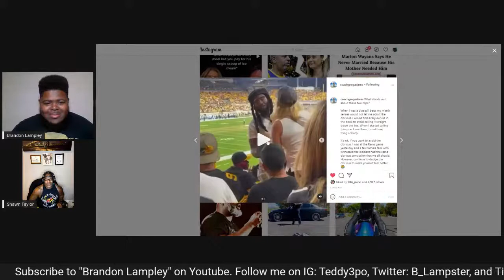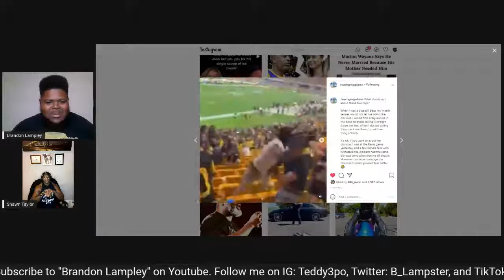Censorship & Sensitivity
."Candid Conversations" With Shawn Taylor